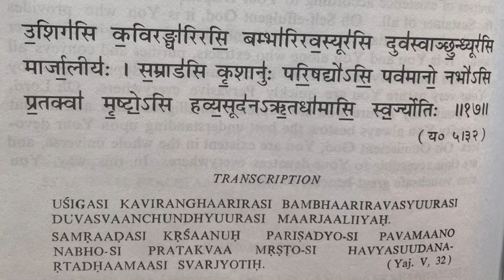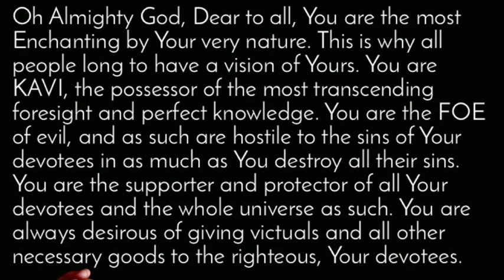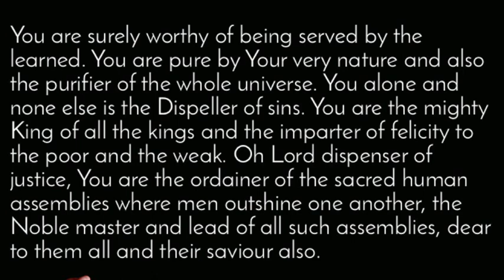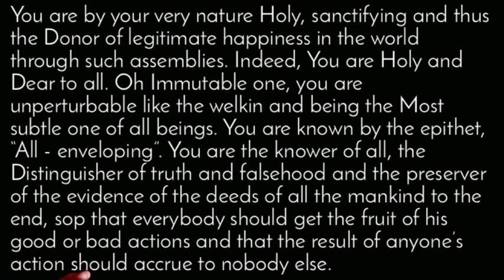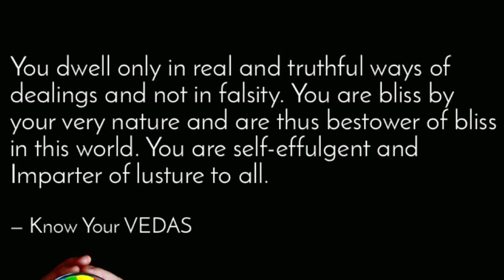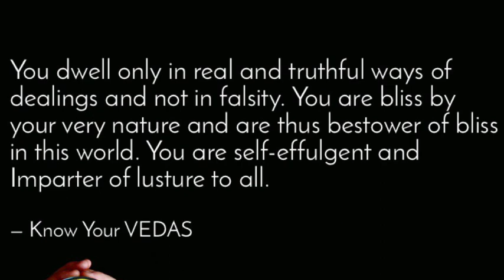HE IS GUARDIAN OF ALL - A beautiful Ved Mantra from Yajurveda!